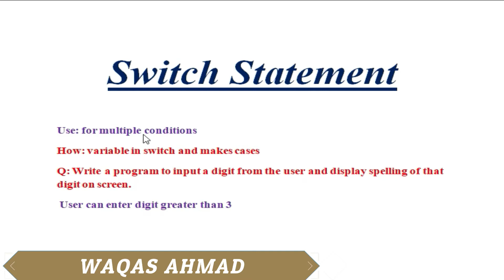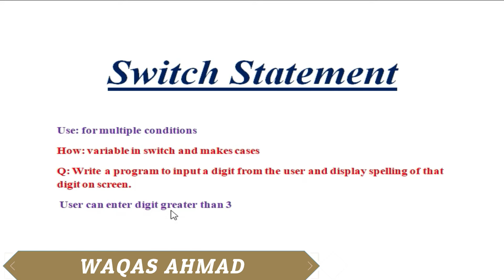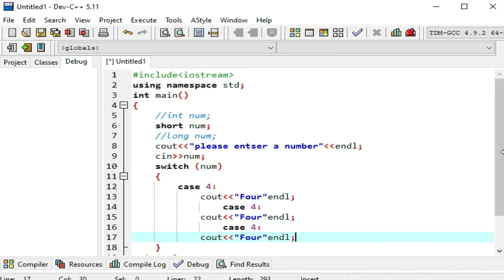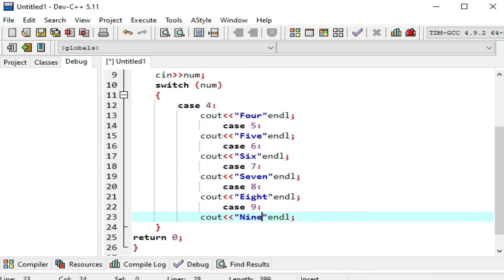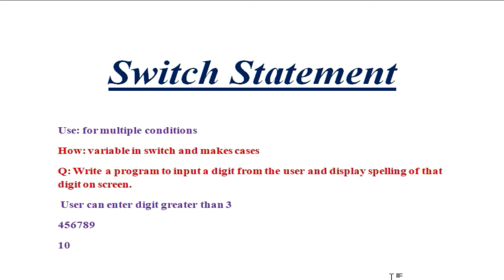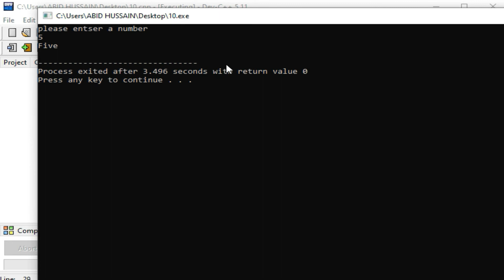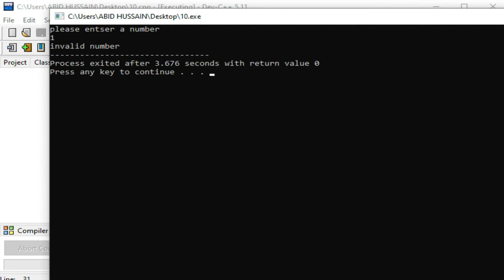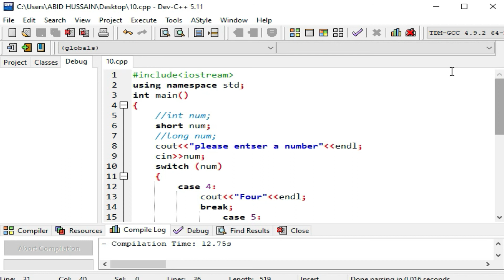Lecture #10 | Switch Statement | Examples Switch Statement | How to use Switch Statement in C++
After watching this video you will learn about Switch statement in C++ programming Language.simple program are executed in this lecture you can complete series c++ watch on my channel.